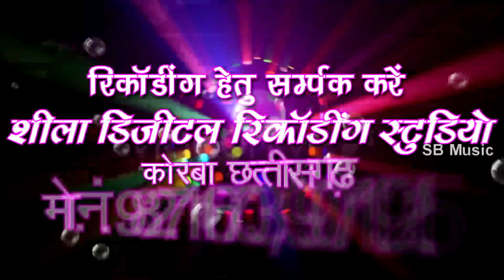Ramayan Vastrakar | Cg Song | Tai Sapat Jana Re | Superhit Chhattisgarhi Cg Song | SB 2020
Song : Tai Sapat Jana Re
गीत : तै सपट जाना रे
Album : Haye Re Hont Lali
एल्बम : हाय रे होंठ लाली
Male Singer : Ramayan Vastrakar
गायक : रामायण वसत्राकार
Female Singer :
गायिका :
Lyrics : Ramayan Vastrakar
गीतकार : रामायण वसत्राकार
Music Director :
संगीतकार :
Producer : Shri Ram Rathore
निर्माता : श्रीराम राठौर
Director : Shri Ram Rathore
निर्देशक : श्रीराम राठौर
Recordist : Nanki ji
रिकॉडिस्ट : ननकीजी
सर्वाधिकार सुरक्षित है : एस.बी.म्यूजिक इंटरटेनमेंट्स छत्तीसगढ़, भारत